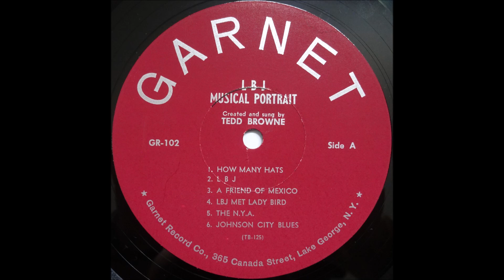(A5) The N.Y.A. (Tedd Browne)